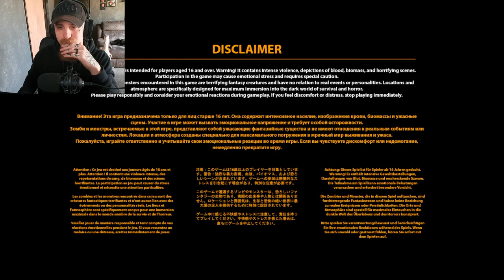What Are They're so SPONGY?! | Pathogen X (demo)